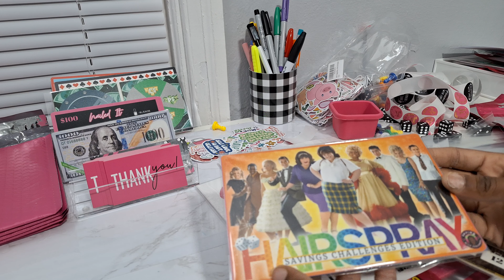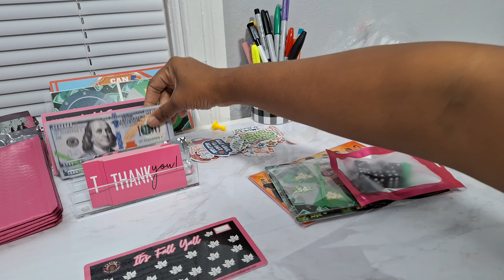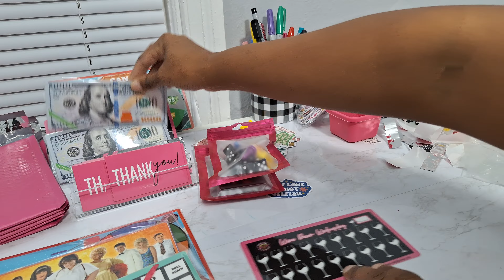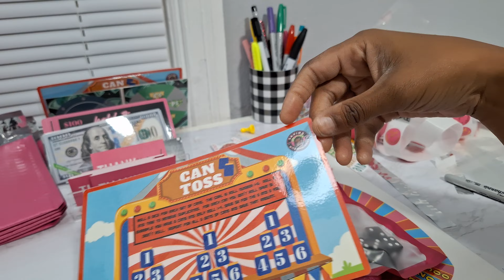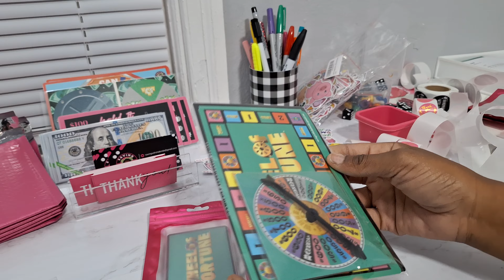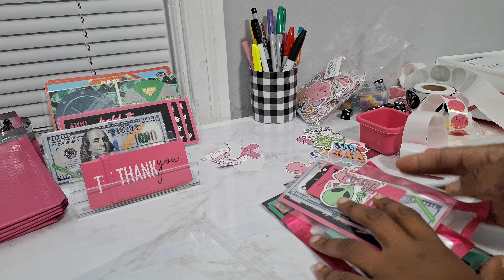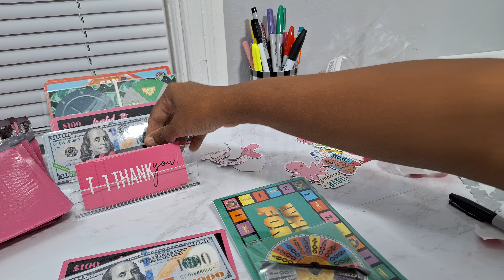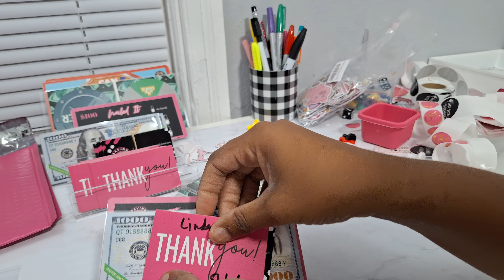Etsy Vlog/Pack Orders With Me/ Part 4 Finale/Low Income Savings Challenges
Happy Tuesday Guys,

In today's video I will be fulfilling the remaining  Etsy orders before I head on my trip.😊🥰